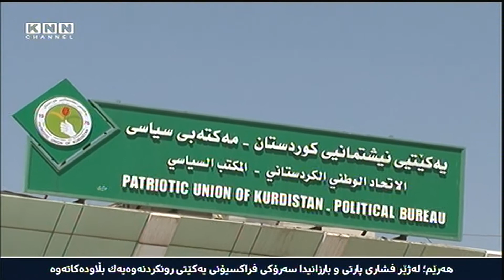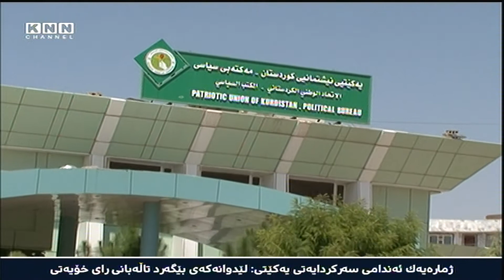هەرێم: نامەی پەرلەمانتارانی کوردستان بۆ پەرلەمانی ئەوروپا پارتی نیگەرانکردوە